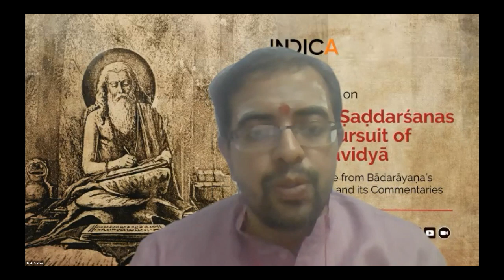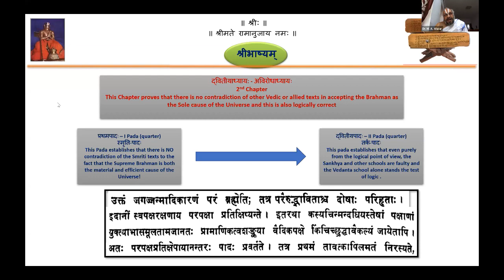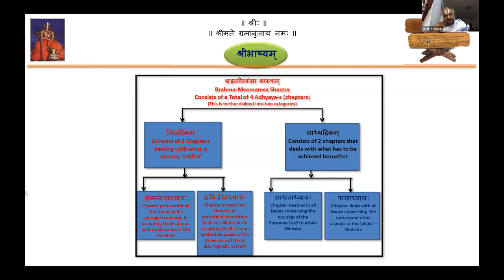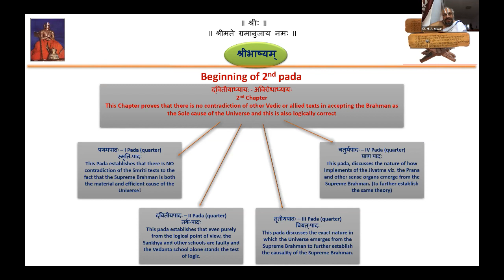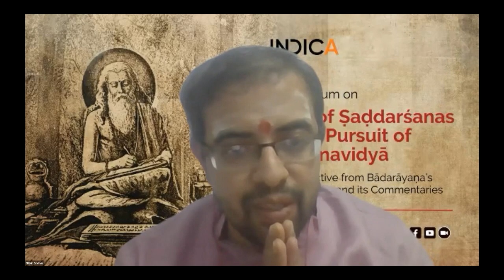Treatment of Non-Vedāntic Darśanas in Śrībhāṣya by Prof. M A Alwar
Symposium on Role of Ṣaḍdarśanas in the Pursuit of Brahmavidyā